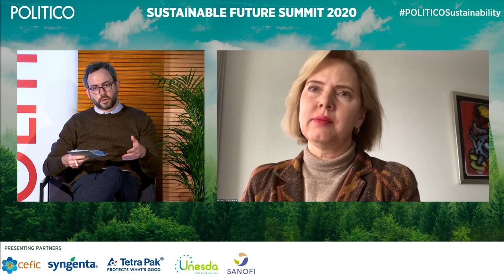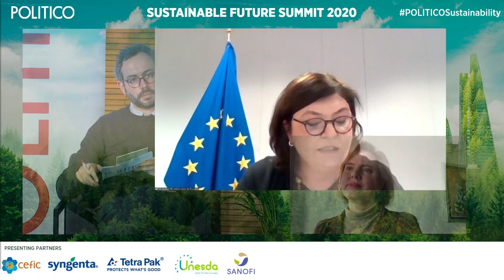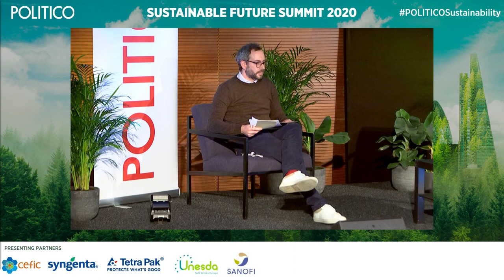Opening interview with EU Commissioner Vălean | POLITICO's Sustainable Future Summit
Watch POLITICO's Sustainable Future Summit's opening interview with EU Transport Commissioner Adina Ioana Vălean and Dutch Minister of Infrastructure and Water Management, Cora van Nieuwenhuizen